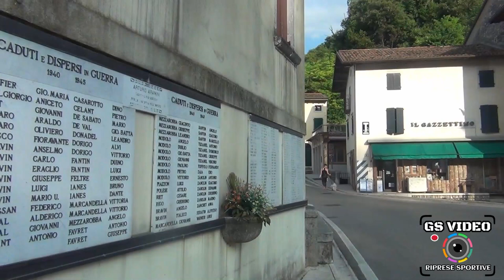4° Slalom in Salita Polcenigo | Alessandro Zamuner | Peugeot 106